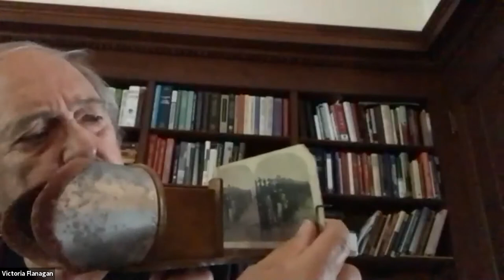History + Highballs: A Walk in the Woods with Carl Sandburg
Presenters: Victoria Flanagan, Past President, Historic Flat Rock Inc. (HFR) Board of Directors; Steve Carlisle, Playwright/Actor/Educator; Ella Oursler, Flat Rock Poet

Don’t let National Poetry Month end without this virtual evening of prose and storytelling from the world of American poet, biographer, journalist, civil rights activist, and musician Carl Sandburg. Sandburg called Flat Rock (Henderson County) home from 1945 until his death in 1967, living with his family at the 245-acre farm known as Connemara.

The evening will begin with Oursler reading Sandburg’s poem, “I Am the People, the Mob.” Flanagan will then present some history about the Sandburg home—which was known by its original owner, Christopher Memminger, as Rock Hill. Her stories will be followed by Carlisle’s more intimate view into the relationship and lives of the Sandburgs—Carl and his wife, Lilian Steichen “Paula” Sandburg. Oursler will end the evening with a reading of her award-winning poem, “When Dreams Are Overrun.”
Flanagan recently served as president of Historic Flat Rock Inc. and is a passionate proponent of all things Flat Rock. Carlisle enjoyed a career in theatre, film, and television that spanned more than 30 years and included off-Broadway performances, work with Charles Nelson Reilly and the National Shakespeare Company, and tours with shows in schools and theaters across the country, as well as roles in several soap operas and prime-time programs. The Flat Rock resident retired from Western Carolina University in 2013. He wrote The Sandburgs of Connamara, a one-act play comprised of 12 vignettes depicting the Sandburgs from 1945 until 1967; his brother, Michael, created the play’s score and its three songs. Oursler is a Flat Rock poet who won the 2018 Carl Sandburg Student Poetry Contest.

Two of Carl Sandburg's books, Chicago Poems, and The Chicago Race Riots, are available at the Museum Shop!